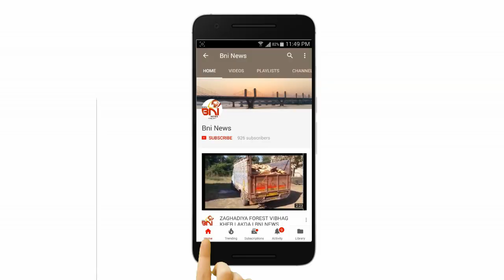Dipawali Advertisement I Aravindsinh Rana I BNI News